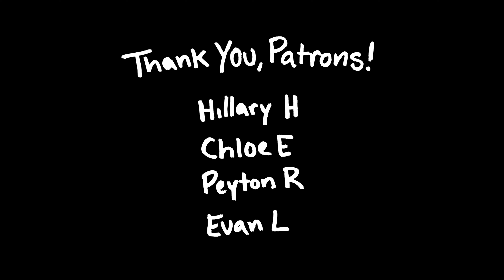The NEXT BIG THING!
in today's vlog, I talk a bit about "the next _____."

This video is shot on:
SONY ZV-1
GoPro HERO11

Creators who inspire me:
Casey Neistat, Van Neistat, Gary Vee, and so many more!

My name is Garrett (or GareTheBear) and I make vlogs! I have done all sorts of different types of content in the past, but fell in love with the vlogs and the vlogging process. I started my YouTube journey back in August of 2019, and have been going hard ever since. I started out by doing some simple vlogs, the occasional challenge video, and I made some gaming in the mix as well. I struggled to pinpoint exactly what videos I wanted to make because I simply enjoyed doing all of it! Over time, I evolved as a channel, and more importantly, as a person. This brought me to the decision that I wanted to do vlogs. When I was in college, I started a daily vlog as I was heavily inspired by Casey Neistat. I went on to do daily uploads for 94 consecutive days! Ever since the beginning, I have gone through a lot of changes in life and in my content. Through it all, I have never given up. If I want anyone to take anything from my channel and my videos, it is to never give up! Never give up on yourself. You are strong, you are capable, and you can do anything you ever want to do with hard work and determination. I hope that, with my vlogs, I can inspire you to chase your dreams and live your best life!

-GTB